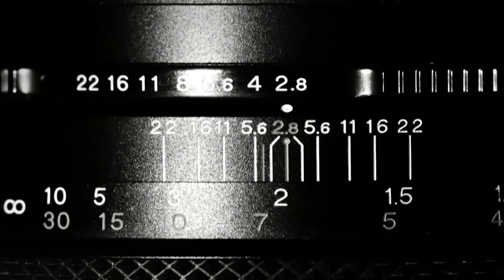ALICIA MOLINA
Hoy en “No hay lugar común”, Ricardo Raphael nos presenta una conversación con la narradora, escritora, comunicóloga, guionista e investigadora en televisión educativa, Alicia Molina.